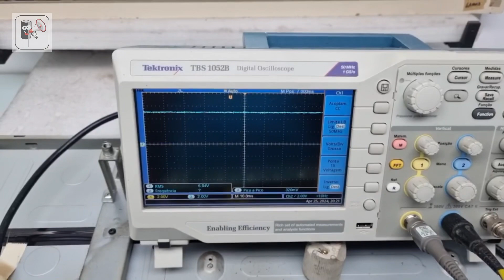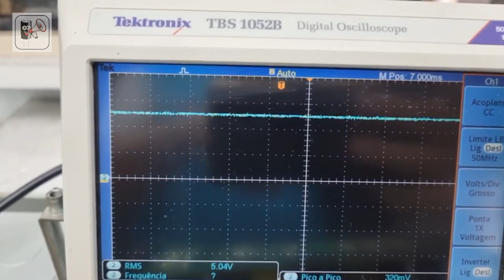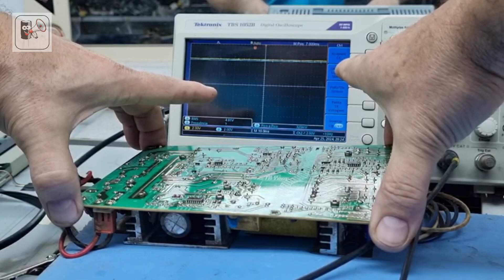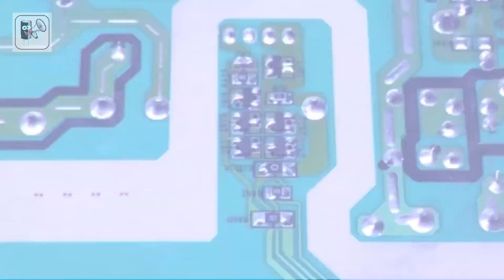Semp LC4046 defeito surpreende